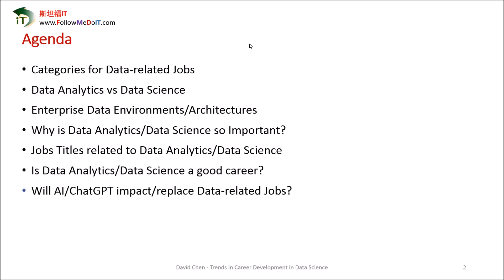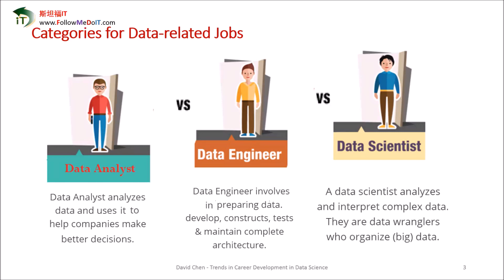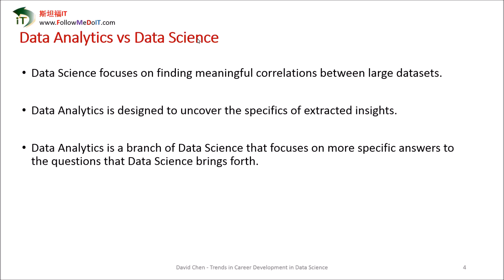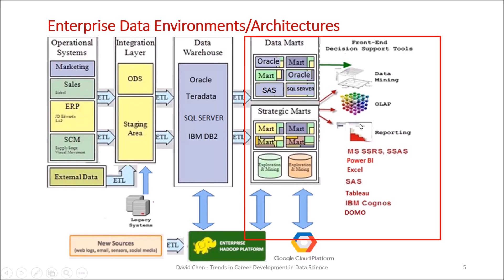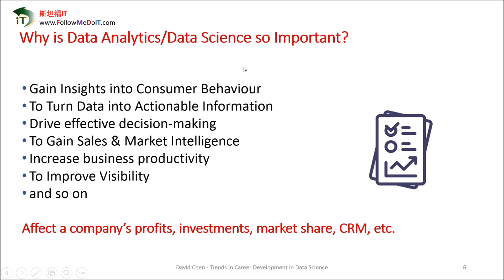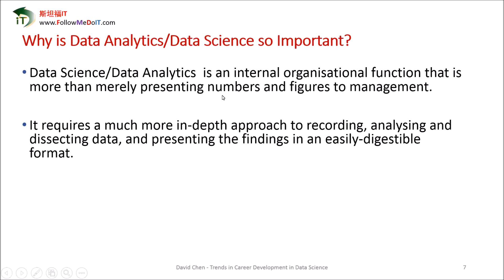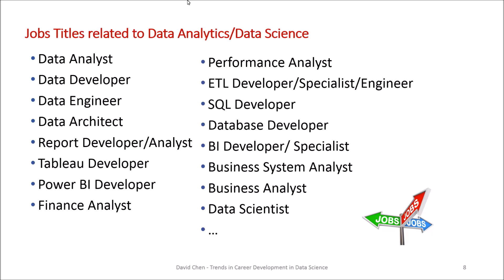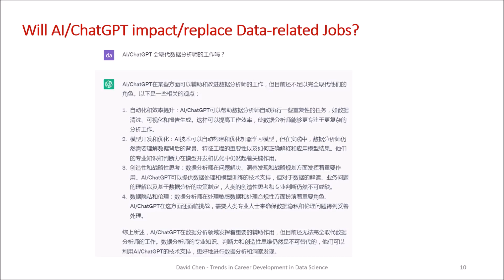David Chen老师：数据科学求职及职场发展趋势